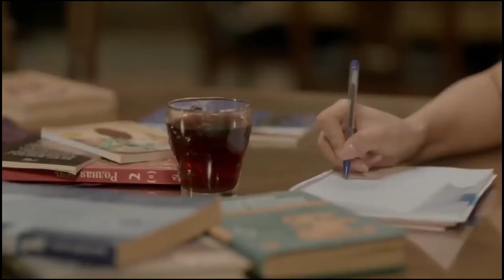حصريا الحلقة العشرون من مسلسل " حق عرب " بطولة أحمد العوضى | رمضان2024